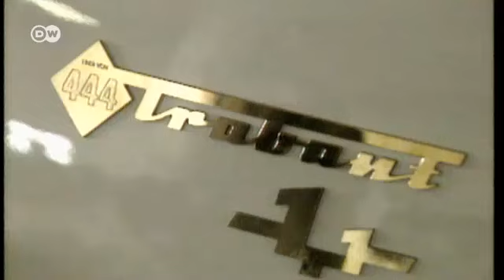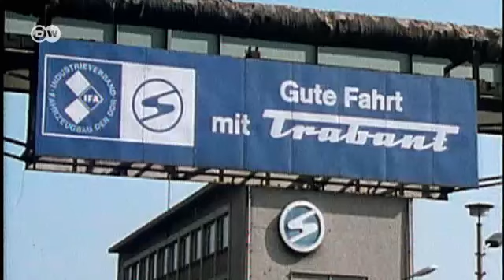Трабант – "німецький Запорожець", що приносить задоволення та гроші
На німецьких дорогах ще досі їздить понад 30 тисяч "трабантів" - щось на кшталт старого "запорожця". Екземпляр у доброму стані може коштувати 15 000 євро. Що спонукає людей купувати цей автомобіль часів НДР?